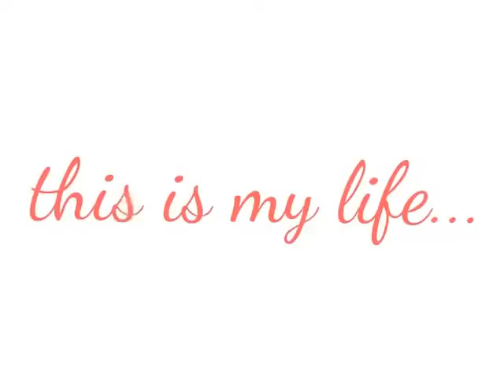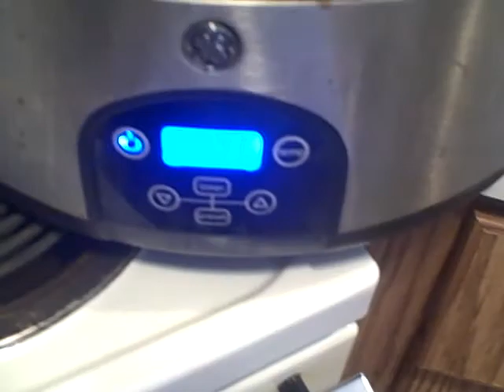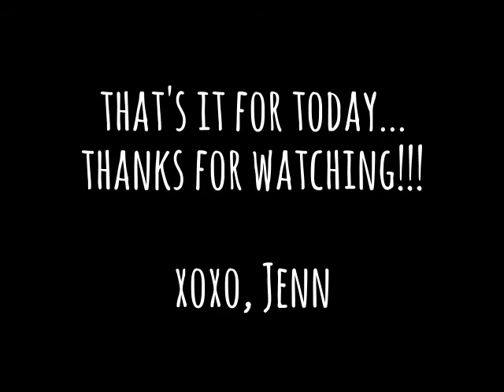WEEKLY VLOG #89 - MAMA'S GOT THEM $100 BILLS Y'ALL!!! | FLEA MARKET FUN | Jennifer Barnes